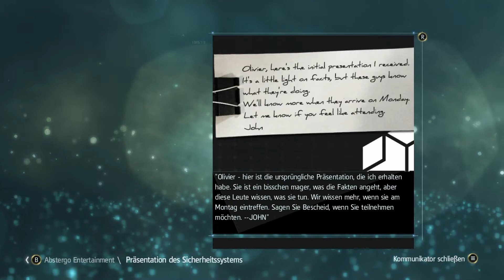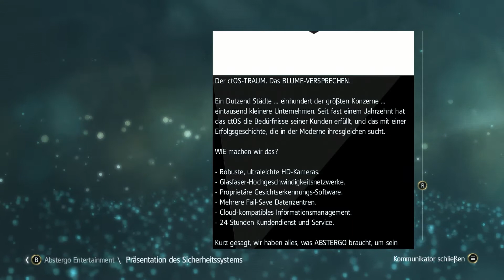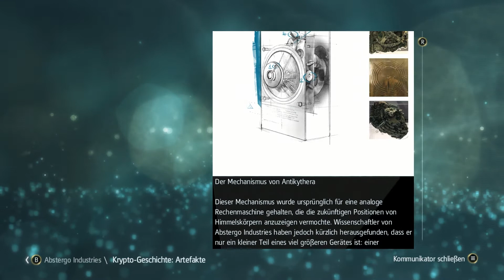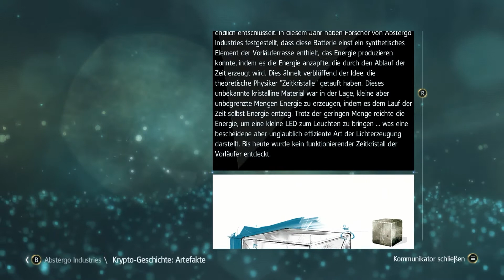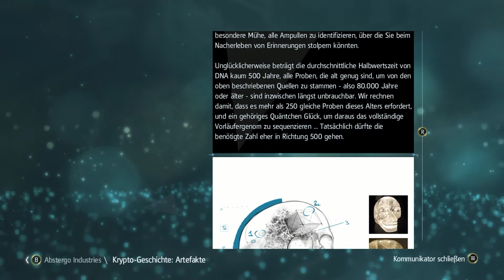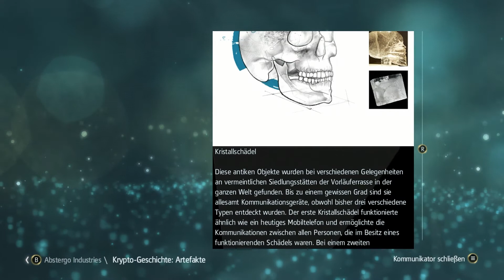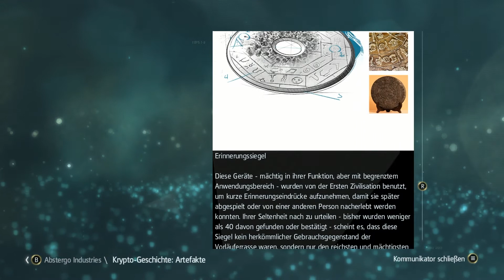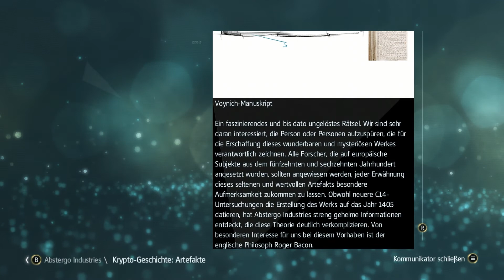Assassin's Creed IV Black Flag [Full-HD|German] #25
Bevor Ihr in der Beschreibung nach irgendwelchen Links sucht, danke erstmal das Ihr eingeschaltet habt und genießt wie Edward Kenway zum Assassin wird.
Dazu kommt, dass das Projekt im Livestream entstanden ist, also haltet auf meinem Twitch-Kanal nach weiteren Abenteuern Ausschau. So ohne weitere Umschweife, ich wünsche euch viel Spaß.
Unsere Random Links Sometimes
Infos zum Spiel
Spiel: Assassin's Creed IV Black Flag
Serie: Assassin's Creed
Plattform: Windows, PS3, PS4, Xbox 360, Xbox One, Wii U, Switch,
Studio: Ubisoft Montreal ,uvm.
Publisher: Ubisoft
Copyright by Ubisoft©
Story
… Nach dem sich Edward Kenway den Traum verfolgt ein Pirat zu werden, wird er von einer gegnerischen Flotte versenkt und mit einem Assassinen am Strand wieder wach wird. Da dieser Ihn angreift verfolgt er diesen und nimmt nach dessen Tod seine Identität an… Doch erfahrt selbst wie die Geschichte rund um den Großvater von Connor weiter geht.
Sozial Media
Name: Andrems, Fabian
Editing Programm: Premiere Pro © Adobe Systems Software Ireland Limited

PS: Vielen Dank für zuschauen.